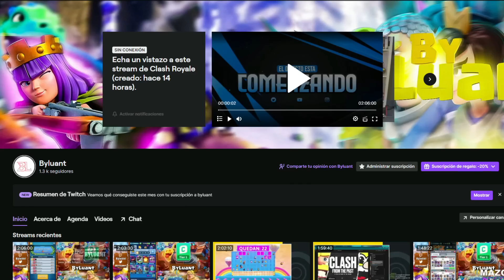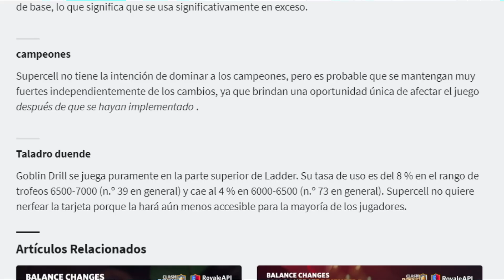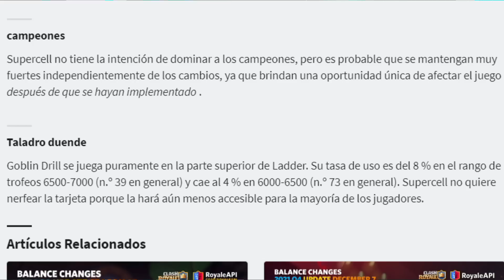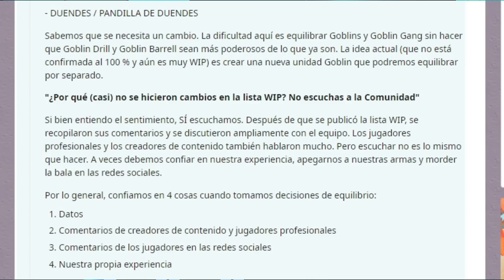CLASH ROYALE ELIMINARÁ ESTA CARTA DEL JUEGO!! NOTICIAS CLASH ROYALE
Hola a todos, el dia de hoy les hablaré de la posibidad de que clash royale elimine la carta de la pandilla o los duendes.